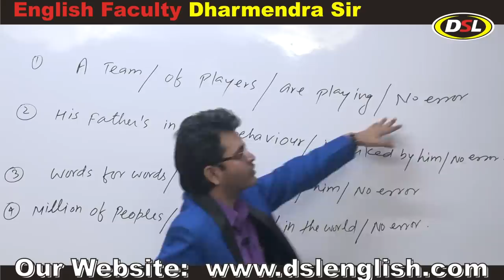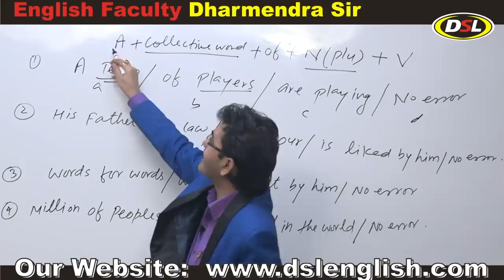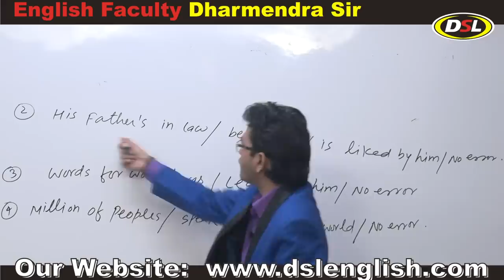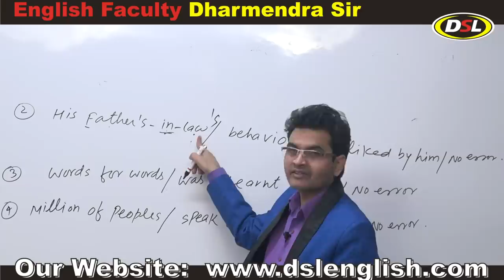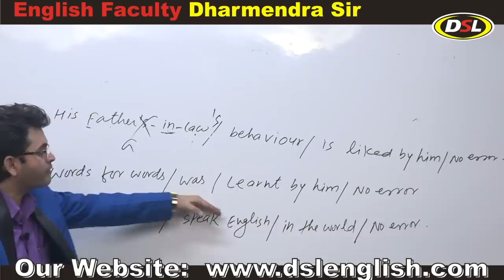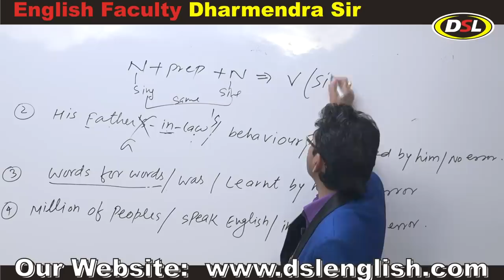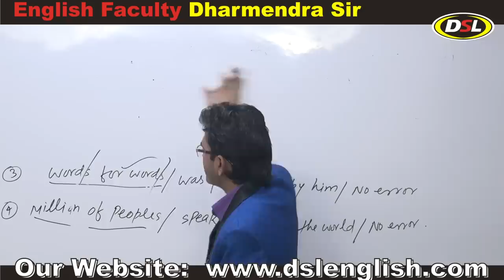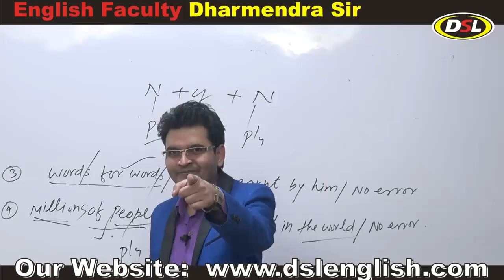Trick for Common Error | Basic English Grammar for SSC CGL/BANK PO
The trick for Common Error | Basic English Grammar for SSC CGL/BANK PO

In this video, we will discuss common errors in English grammar with tips&tricks.

• English Grammar
• Objective English
• English Translation
• Doubt Class